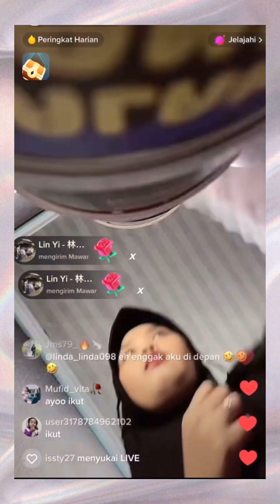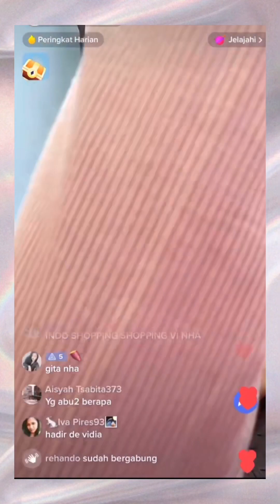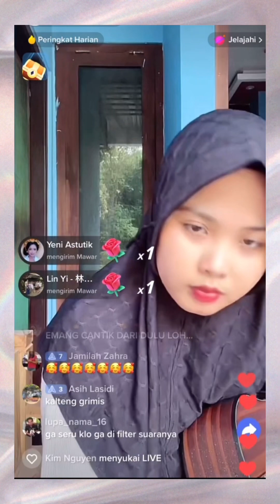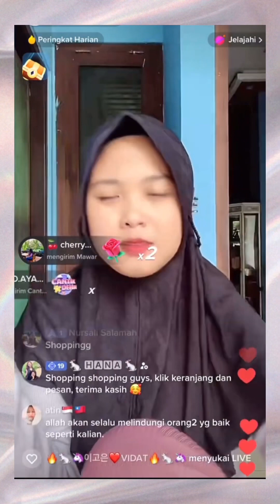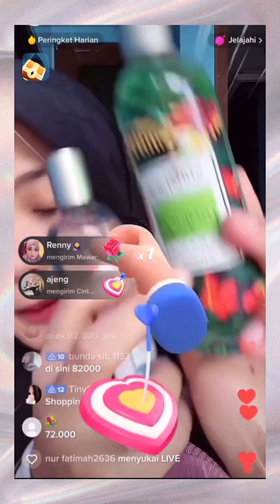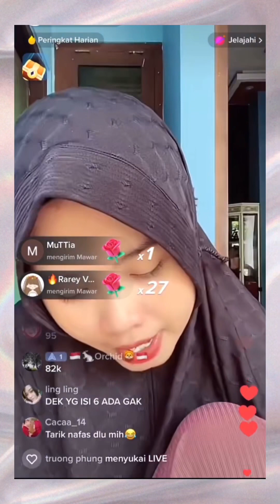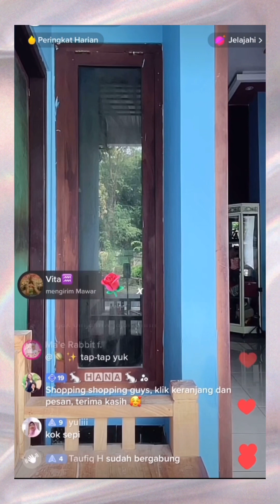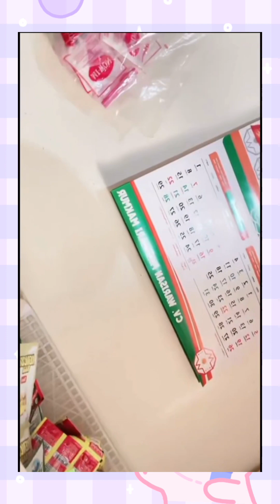Live 24 March : shopping shopping anh em ơi